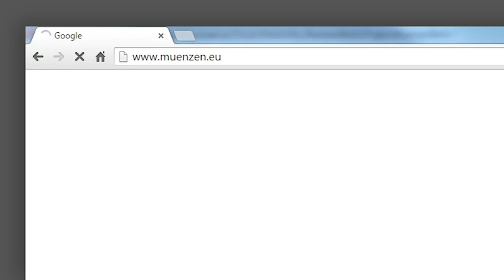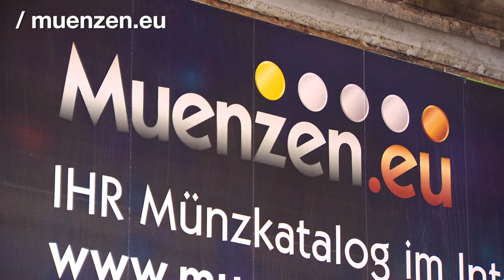Find out the actual value of your Euro coins : Muenzen.eu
At the World Money Fair in Berlin, we found out that for coin collectors, there's actually a difference between the worth and the value of coins.

Keeping track of collectors' valuations, Muenzen.eu offers both realistic and up-to-date online information for all kinds of Euro coins, as well as an online meeting place for coin enthusiasts around the world.

For Muenzen, choosing a .eu domain was not only evident... it has proven to be a valuable investment.